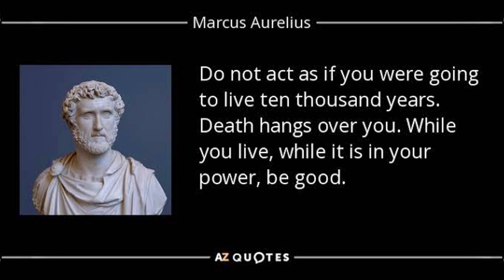How I Healed My Depression And Anxiety NATURALLY (TRY THIS!)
How Depression And Anxiety Can Be Healed Naturally (STOIC WISDOM) TRY THIS!

How STOIC WISDOM Healed My Depression And Anxiety NATURALLY (TRY THIS!)